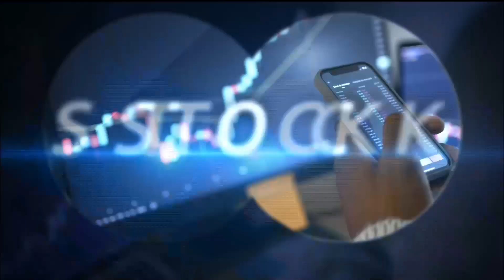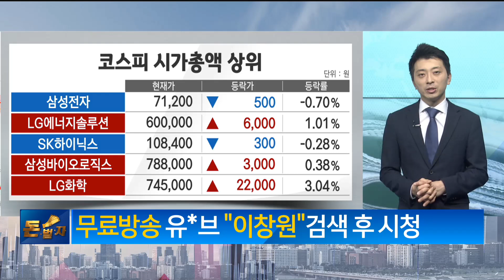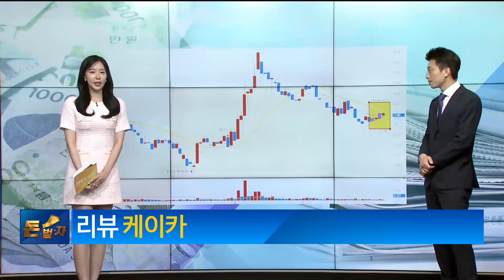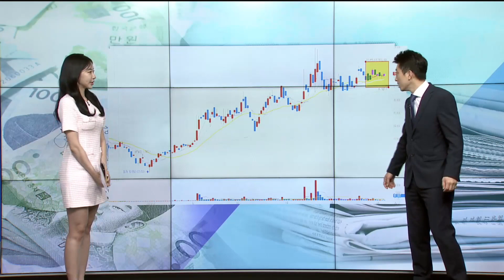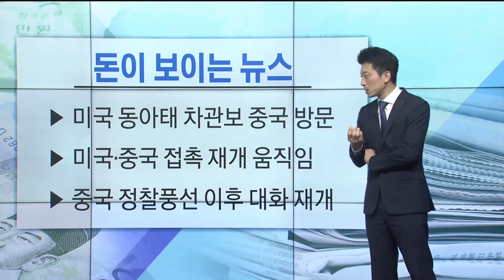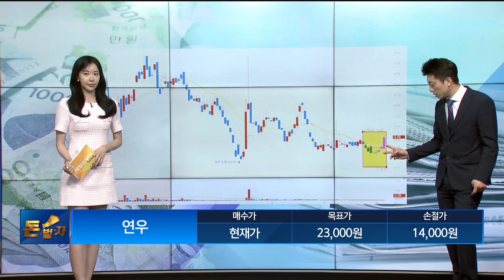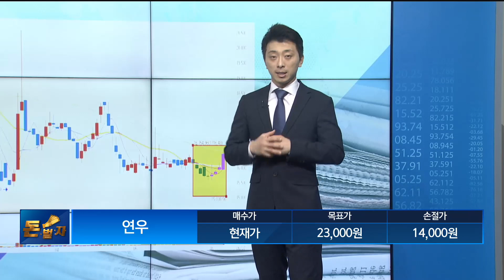[돈이 보이는 뉴스] 텔레칩스 연우_MBN골드 이창원 매니저